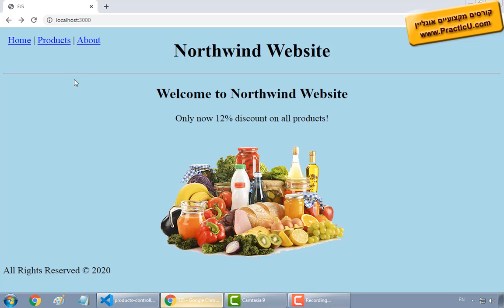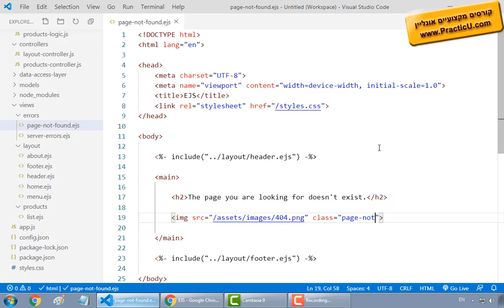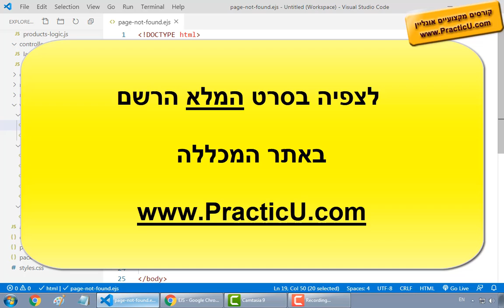טיפול בשגיאה 404 - Page Not Found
קורס NodeJS